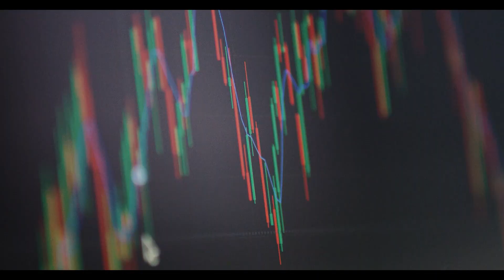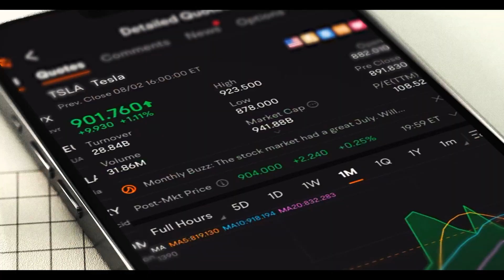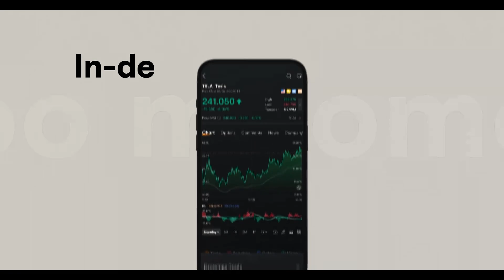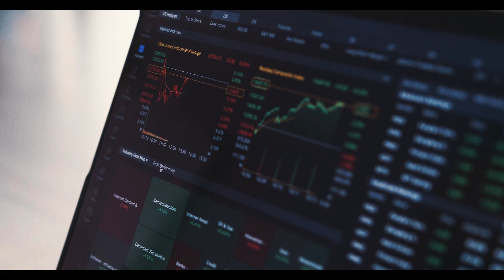Moomoo is elevating the investor experience worldwide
Online trading platform moomoo offers tools and technology to help investors trade more confidently, regardless of their experience level. Moomoo provides users with analytical tools that, traditionally, have been exclusive to professional traders. Moomoo offers advanced charting tools and the ability to unlock Level 2 data* to gain deeper insights on how a stock is being traded.

Moomoo understands the importance of education and offers a robust set of educational resources, including video tutorials, articles, and webinars – for free. Its paper trading tool allows users to learn and practice trading strategies using virtual money in a simulated trading environment, without risking real capital. Its global community of more than 20 million** users worldwide means investors can engage with others, ask questions, and discuss insights.

At its core, moomoo is a user-first brand. Its strong research and development capabilities enable it to continuously evolve to meet the ever-changing needs of the investing community, nurturing the growth of both the company and its users. Frequent platform updates and feature enhancements are a testament to moomoo's commitment to listening to its users, and ultimately ensure that moomoo remains at the forefront of technology and investor requirements.

*Level 2 data is free for Moomoo Financial Inc. accounts with a minimum 30-day average account value of $100+. Moomoo is a financial information and trading app offered by Moomoo Technologies Inc. Securities are offered by Moomoo Financial Inc., Member FINRA/SIPC.